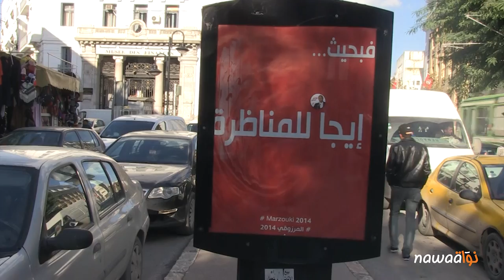كلام شارع: التونسي و المناظرة التلفزية بين السبسي و المرزوقي